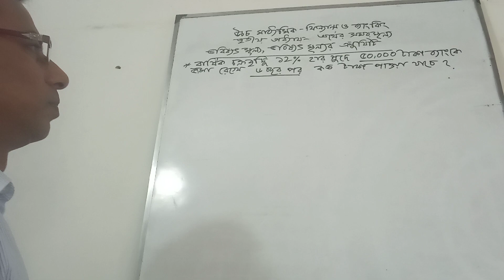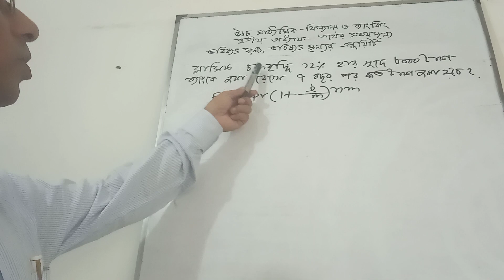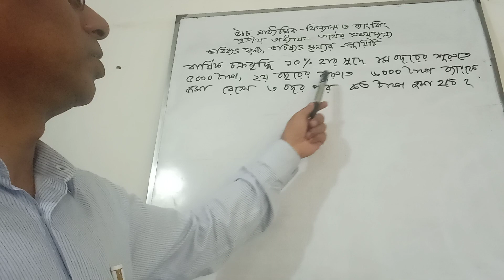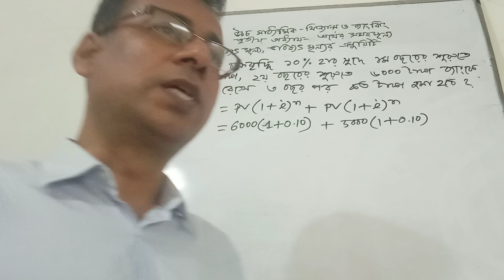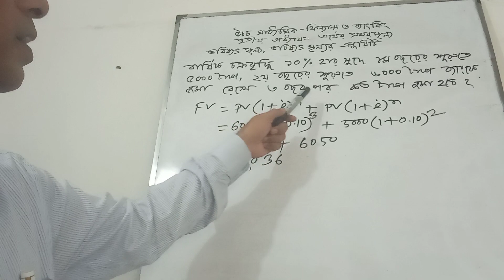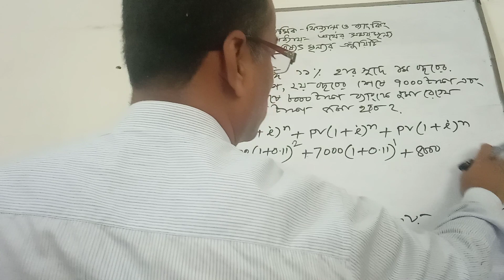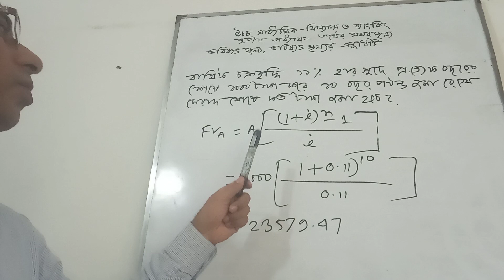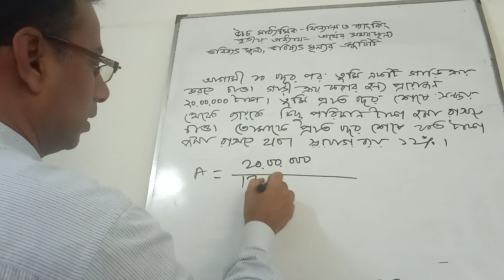উচ্চ মাধ্যমিক ফিন্যান্স এন্ড ব্যাংকিং-মিশ্র নগদ প্রবাহের ভবিষ্যৎ মূল্য, অ্যানু ই টি নির্ণয়।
By VNSC Teacher Barun Chandra Barman.